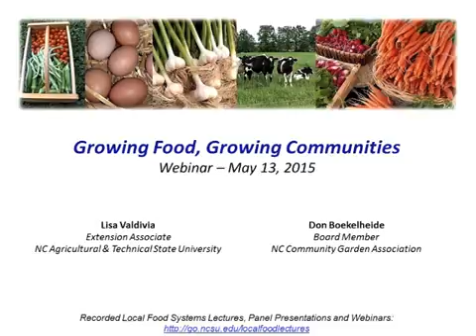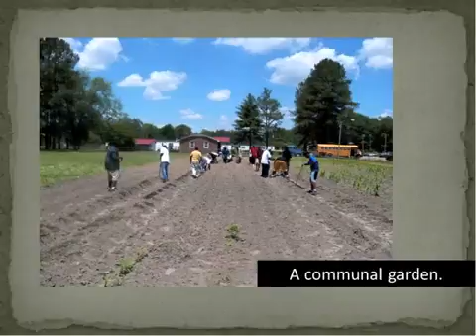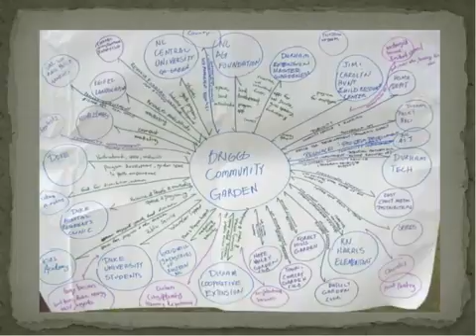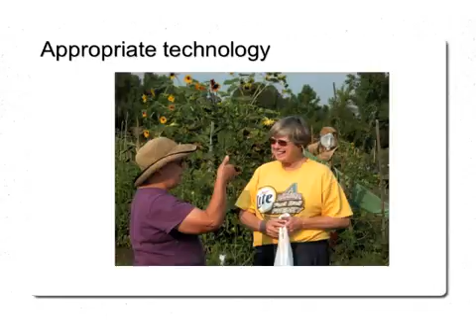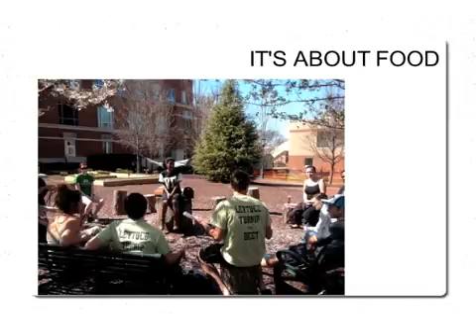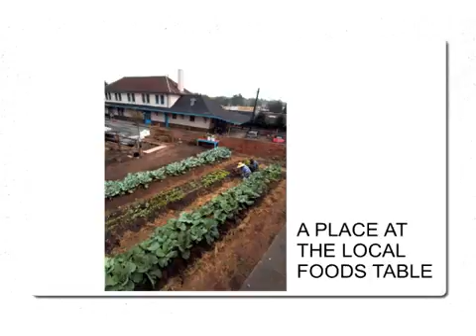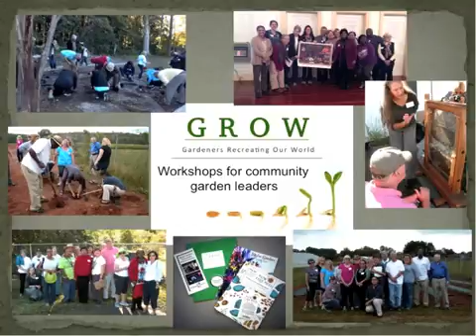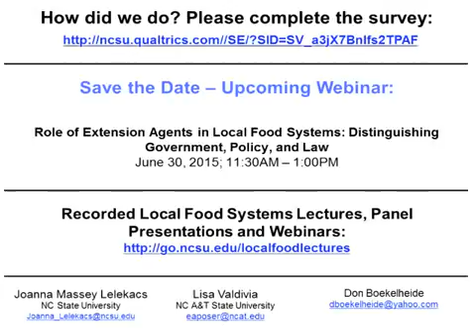Growing Food, Growing Communities